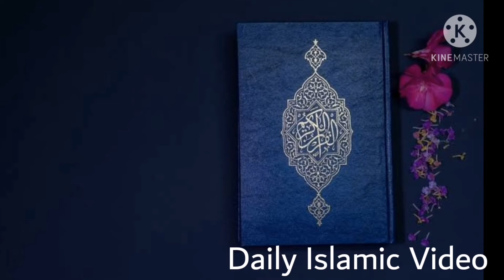Face Wash Krny Waly Khabrdaar | Hazrat Ali ra qol | Muo Dhona | Paani | Daily Islamic Video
Face Wash Krny Waly Khabrdaar
 Hazrat Ali ra qol
Muo Dhona
 Paani
Islamic Content

Raat Ka Khana Khany Waly Khabrdaar 1 baar Is Video ko dekh lein..kahin ap bhi tu ye ghalti nahi kr rahy👇👇👇watch👇

Kya Hath Milana Islam Mein jaiz Hai..Islam Kya Kahta hai.is k faidey

Shadi ka sahi Waqt Kya hai.kb krni chahye aur jin logo ki SHADIYAN Ruki hoi hai wo ye chota sa amal kry InshAllah Behtari ho gi is video mein tafseel dekhein👇👇

Hazaar Mardoon Se Behter Aurat kon hai? .